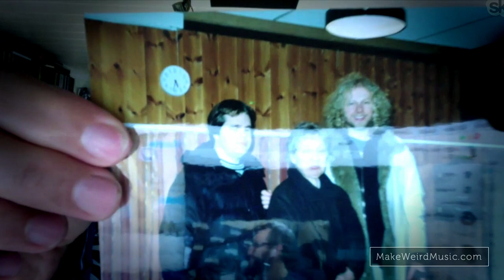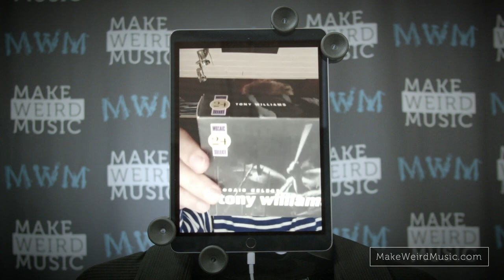Interview: Morgan Agren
Morgan Ågren is one of the most innovative drummers on the planet. We talk to him about his upbringing, work with his musical partner Mats Öberg, his musical foundation, and who he's currently working with. Some great, hilarious Frank Zappa stories in here as well.